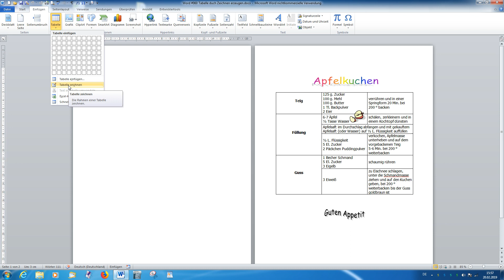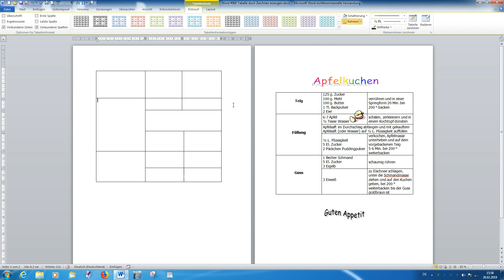Word Wunschkonzert #060 Tabelle durch zeichnen erstellen [deutsch] HD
Word schnell und einfach erklärt – ZuschauerWunschVideo:
Eine Tabelle in der Textverarbeitung können Sie auch mit einem Zeichenstift erstellen. Ihre Maus wird zum Zeichenstift.